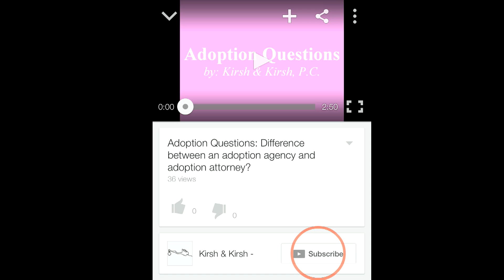Adoption Questions: What is a homestudy?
Transcript:

Hi, Steve Kirsh and Yogi, hi Yoges, here with the answer to today's adoption question. The questions is: "What is a homestudy?"

The answer is, a homestudy is done for prospective adoptive parent in preparation of their adopting a child.It consists of two parts. The first is an investigation of the family, and the second part, if the homestudy is done properly, is the educational component, and counseling.

In the investigation we want to make sure the family has a good marriage, if they are married, that they are financially secure. I like to know that a family can put a family through college if that is the child's desire.I want to make sure they are healthy and they have a normal life expectancy. There is a medical examination that is required. Criminal checks, child abuse checks, sexual offender checks, all of that.

And then the counseling and education component is equally important. Frankly, most people pass a homestudy. Most people would not subject themselves to that type of investigation if they did not believe they were going to pass. The educational and counseling component is really more important. I want to make sure that both husband and wife, or both parties in the couple are ready to adopt and they are both on the same page.

Or, to say it differently, they are on the same track heading in the same direction at the same speed. I do not want to find out later that one of them was interested in adoption and the other was just going along with for the ride. I want to make sure they know how and when to tell the child about being adopted.

I also want to make sure the understand the tremendous amount of love and courage it takes to make an adoption plan for the birthmom. The respect of the birthmom is a very important educational component of the homestudy. So, the other part of the homsetudy process is that it provides the expectant moms a great deal of peace of mind that they are making a good choice for the baby.

If some independent agency has interviewed the family, investigated them, counseled them, educated them, it provides the expectant mom a lot of peace of mind in knowing that her baby is going to have a good home and a wonderful life.

I hope that is helpful. Yogi and I are always happy to answer other questions as you have them.

Kirsh & Kirsh, P.C.